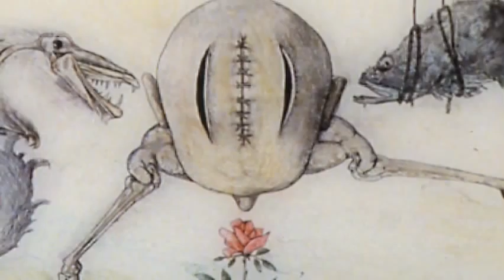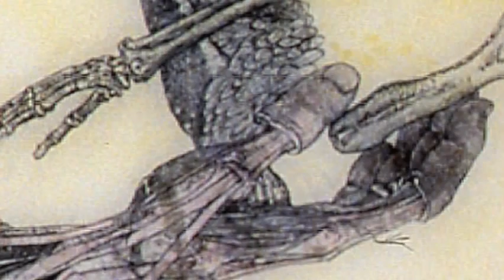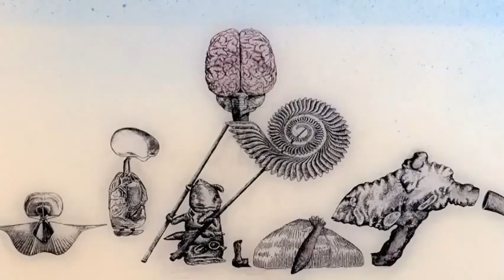Roman Heuer, Painter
Paintings in no particular order,